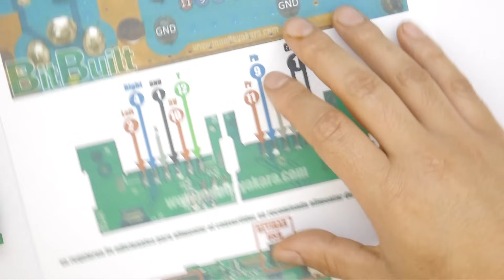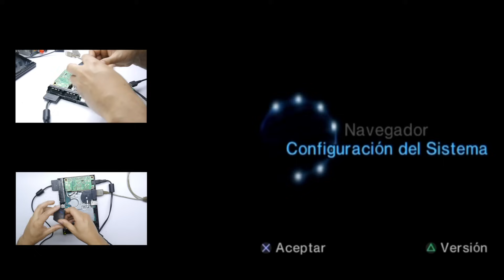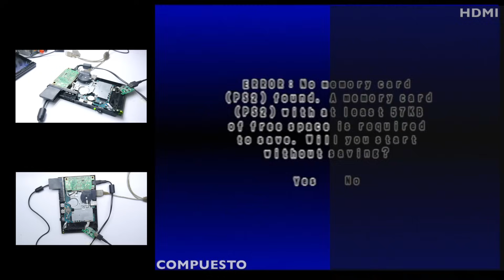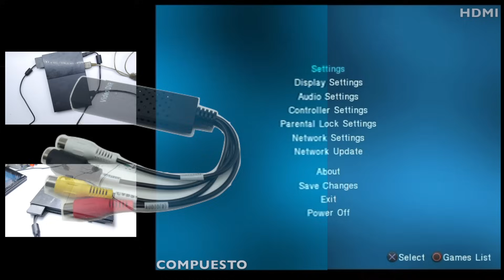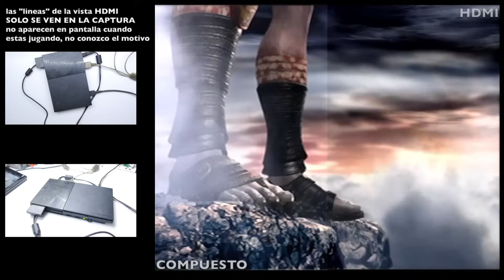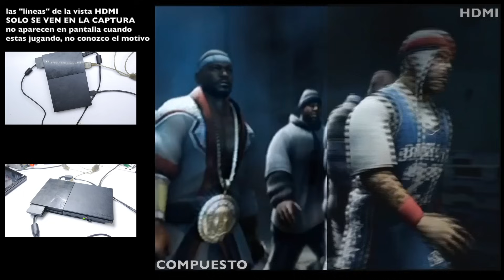Revive tu PS2 Slim en HD! 🤩 Instalación de HDMI Interno (Paso a Paso)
CUPOS LIMITADOS
.. . compra el convertidor desde este enlace:

Donde compro mis herramientas?

Twitter.com/mundoyakara

Instagram.com/mundoyakara